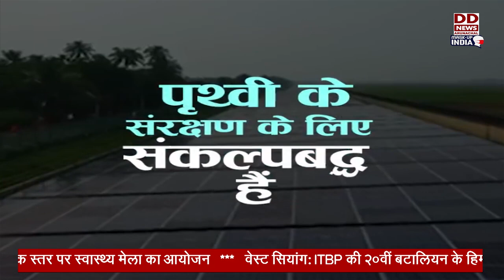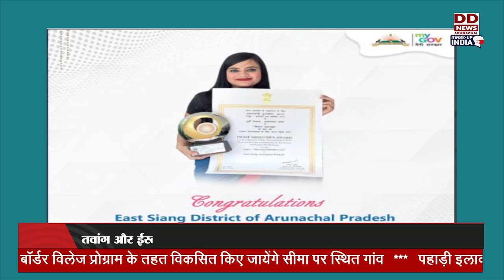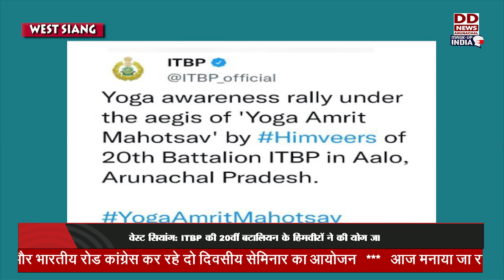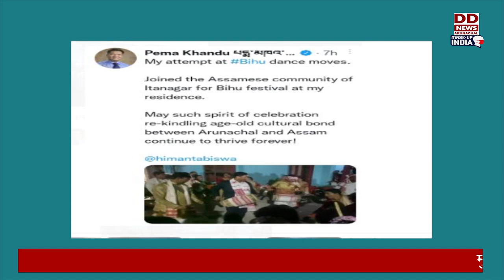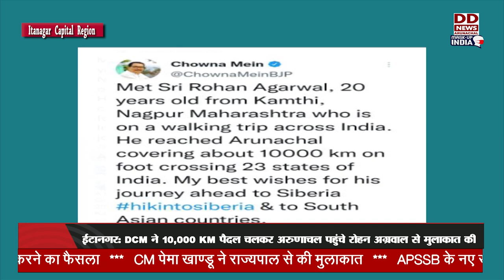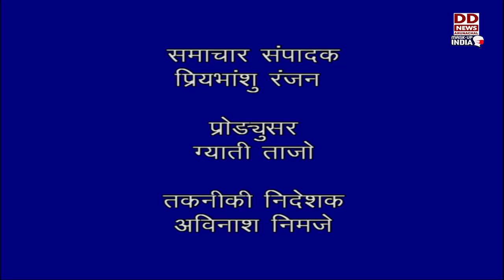Arunachal Samachar 22 04 22